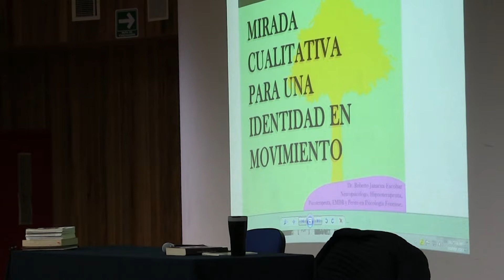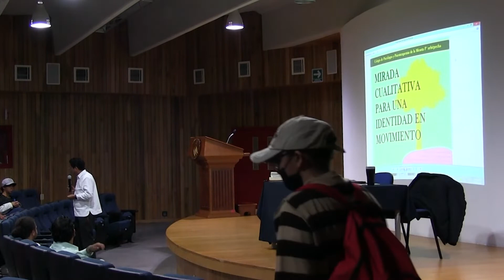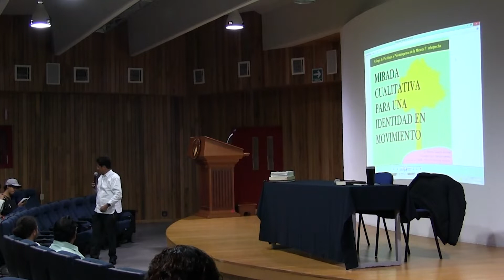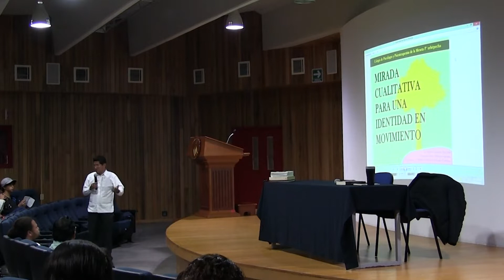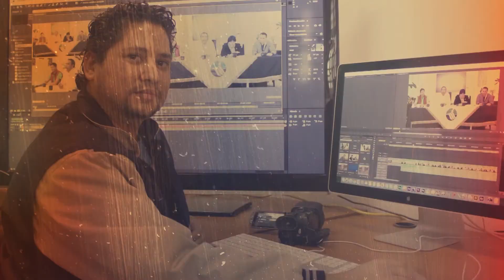Conferencia "Mirada cualitativa para una identidad en movimiento". A cargo del Dr. Roberto Janacua.